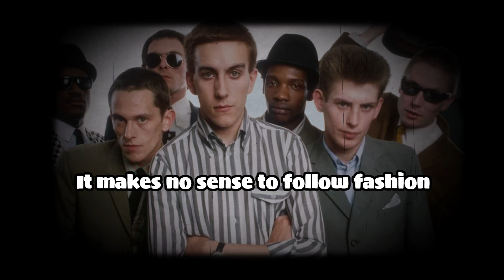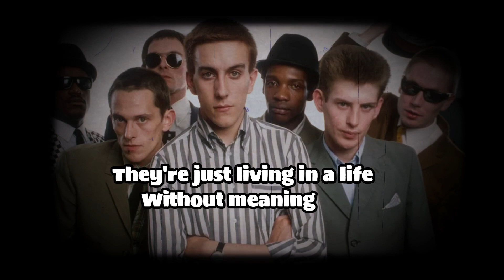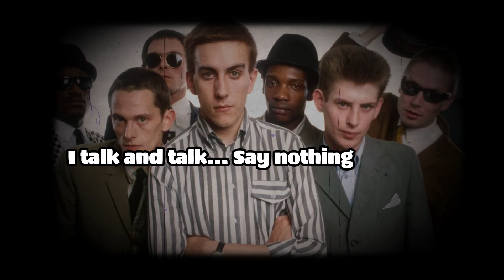The Specials - Do Nothing lyrics